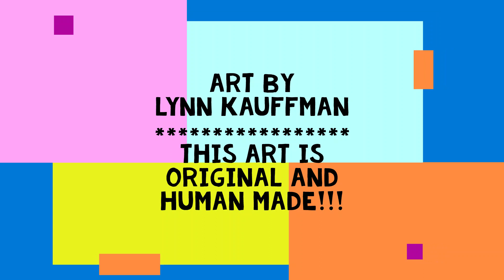PARACHUTES by LYNN KAUFFMAN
VIDEO by LYNN KAUFFMAN
THIS ART IS ORIGINAL AND HUMAN MADE!!!